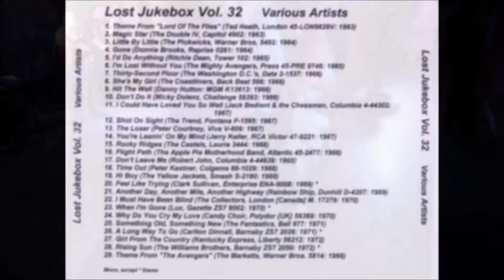Hat Trick Big Weekend Bands - That's All Right Mama